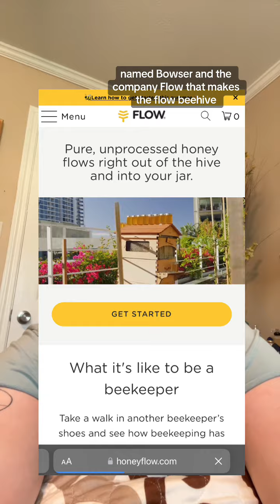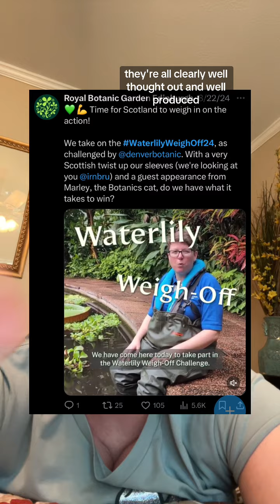Niche 🫖: Water Lily Weigh-Off 2024